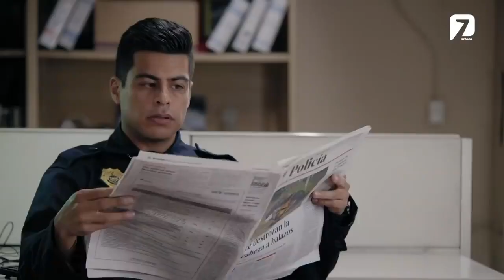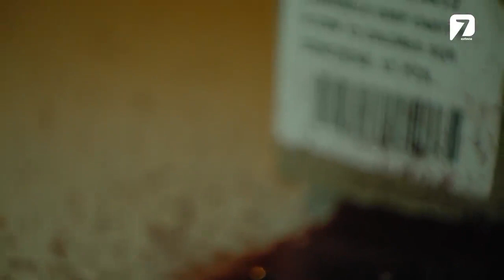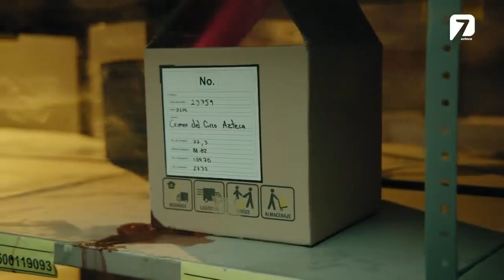Pasillo 17 - Lo Que La Gente Cuenta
Título: Pasillo 17

Año: 2021
Productor: Rodrigo Hernández Cruz